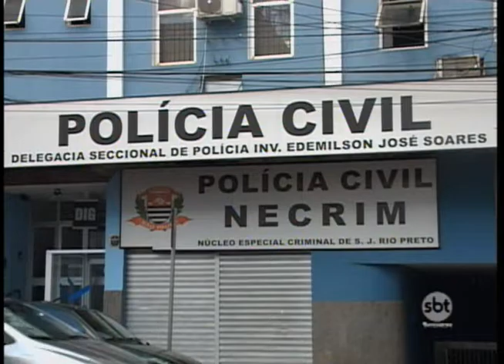Suspeito de assassinar professora de Rio Preto recebe alta do hospital